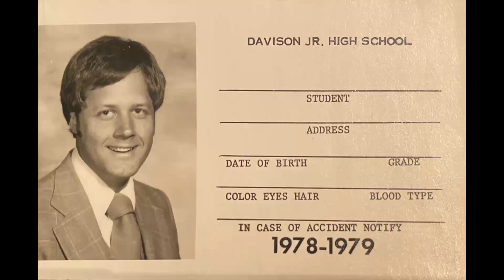10 Sing Noel Noel Noel 1979 Christmas Davison Jr High Choir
Live recording from the 1979 Christmas concert. Original recordings of the Davison Jr High School choirs (Davison, Michigan). John F. Abitz, director.